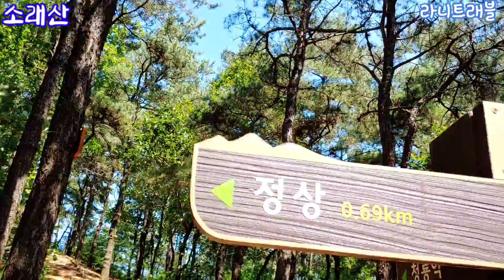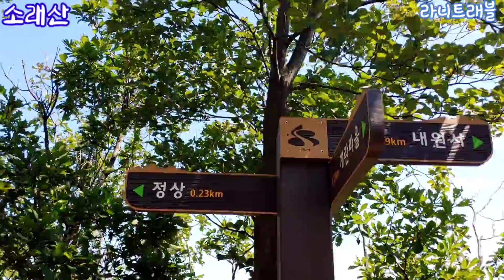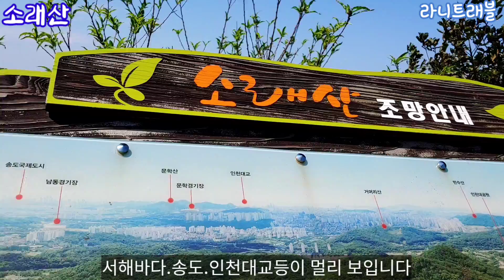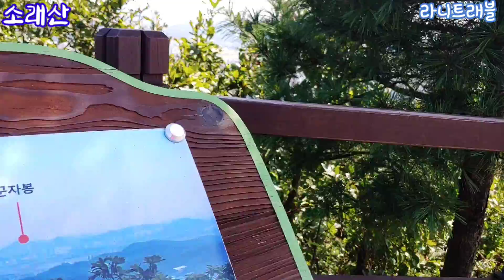소래산 - 사방의 탁트인전망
시흥시와 부천시에 자리한 소래산은 정상의 전망이 시원하고 서해바다도 보일만큼 조망이좋다.